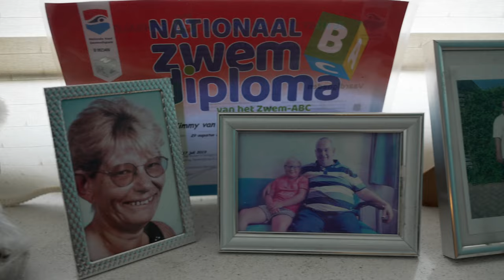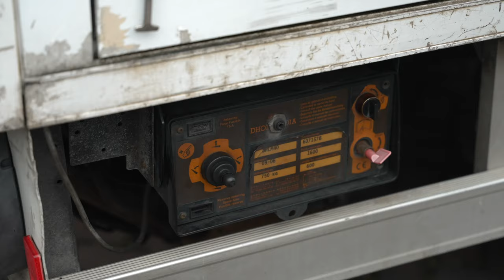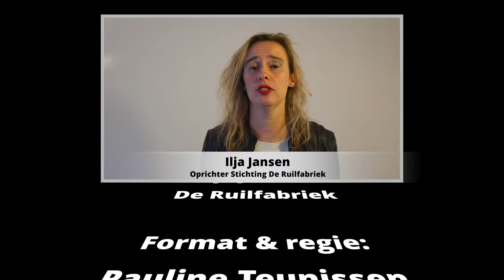Dromenkamer voor pleegkind Jim | Mega metamorfose dankzij De Ruilfabriek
Wat een Metamorfose is dit zeg.
Met spullen van De Ruilfabriek.
En inzet van heel veel mensen.

Dit was en is de kamer van pleegkind Jim.
Dolgelukkig met zijn nieuwe stekkie.

Wil je ook een pleegkind zo blij maken?

EVC (Edward van Cuilenborg) Multi Media is:

-Filmer en editor 15 trending video's in 2021👑

Tripod:
Manfrotto 504 HD
(amongst many💪🏻)

Stabilizer:
Ronin RS2

Vocal Booth

Edit💻🖥️:
MacBook Pro
Final Cut Pro
Motion

To be called at:
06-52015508